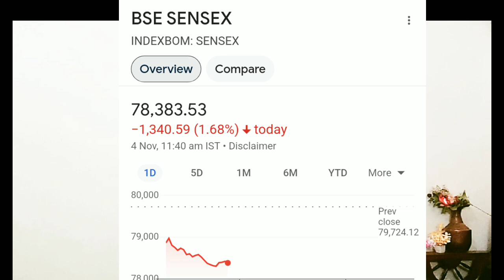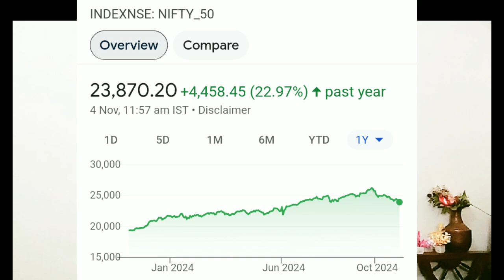Share बाजार में कोहराम, इसलिए गिर गया, Why Stock Market falling Today Share Market में भयंकर गिरावट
Share bazar में भयंकर गिरावट, Share बाजार में भारी गिरावट Why Stock Market falling today, Share market में क्यों गिर गया

In this video Topic Stock market Crash

शेयर बाजार में गिरावट, शेयर बाजार में भारी गिरावट,why stock market down, Stock Market down today, Stock market down today, share market News Today, USA election result , doland Trump vs Kamla Harris election in america

Why Stock market down
Why share market fall
Why share market price is falling
Why share market price down

4 November 2024 down today,